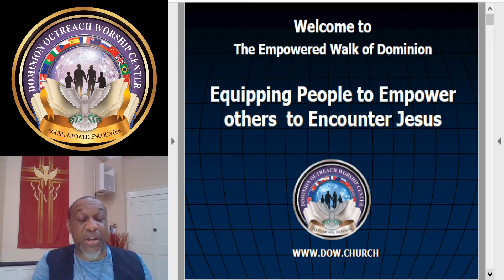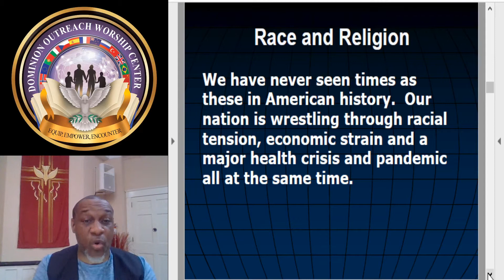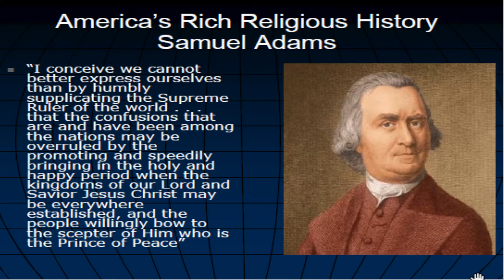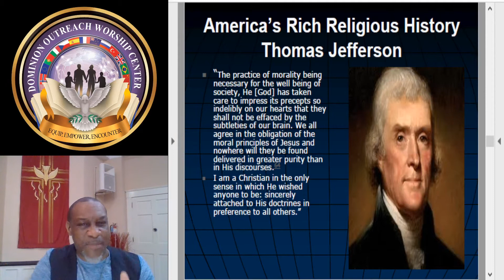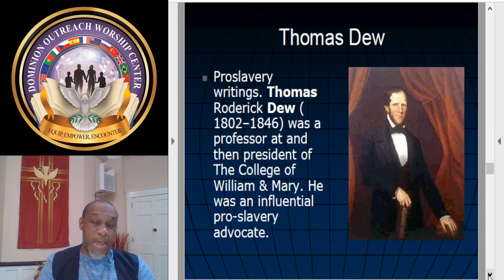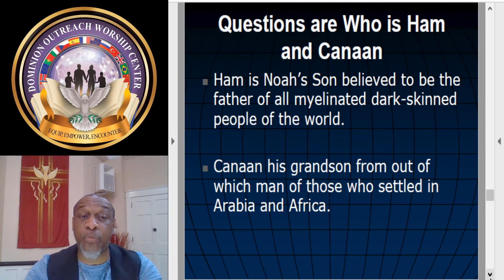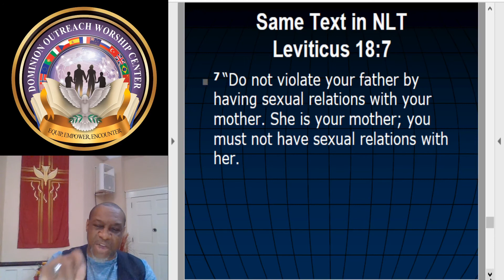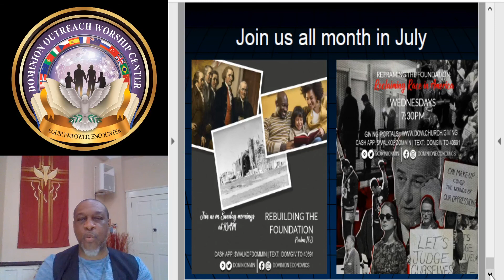Reframing Race and Religion in America 7 15 2020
Dr. Ray Johnson teaches a powerful message on how the issues of Race and Religion came to divided with strategies on how to reunite us. Enjoy this word of dominion and be sure to share with a friend.